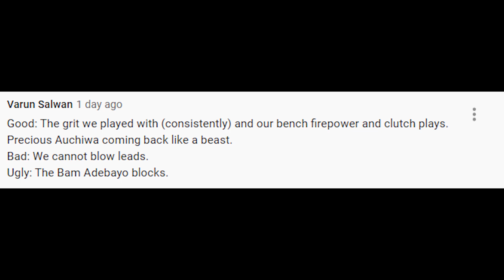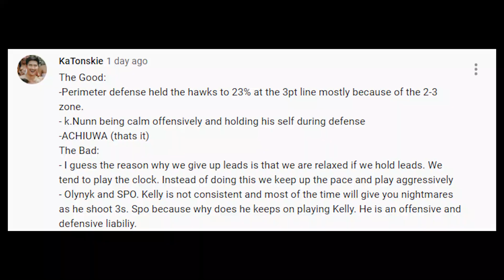Miami Heat vs Atlanta Hawks Game 2: The Good, The Bad, & The Ugly w/ Three Piece Combo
A deep dive into what positive and negative takeaways we can get from the Heat's loss vs the Hawks on March 2nd, 2021.